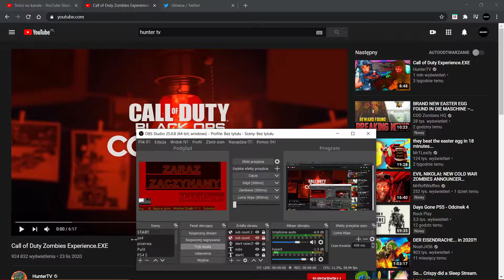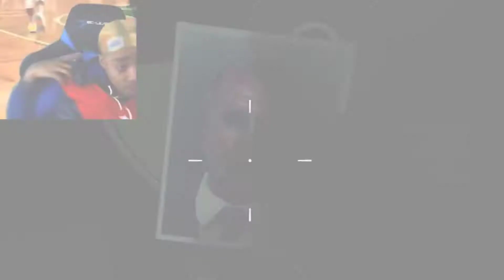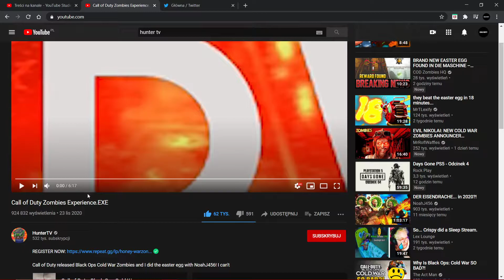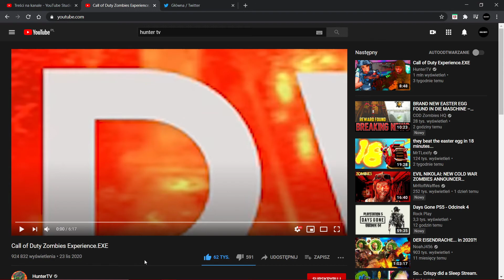COD Zombies Experience - Reakcja for The Mems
Mój Twitch Mój Twitter Śledź nabierząco jesli chcesz :)